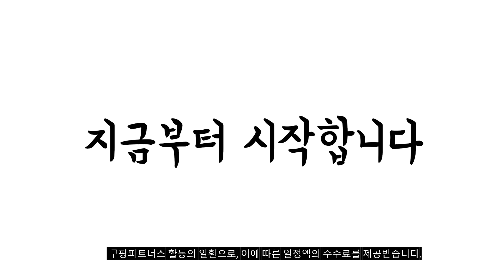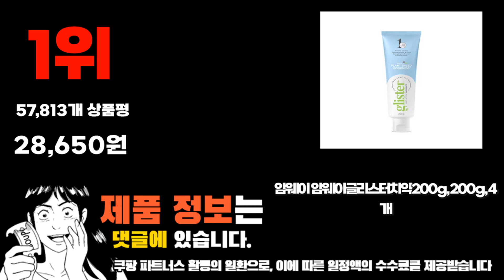2023년 나에게 맞는 암웨이치약 추천순위 TOP10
❤️❤️❤️ 암웨이치약 구매 가격 평점 리뷰 정리해 봤어요! ❤️❤️❤️
[00:06]
10위. #[100%정품]암웨이 글리스터 치약(200g*2개)+글리스터 치약(여행용사이즈65g*2개) 1set 200g [23,510원]

[00:11]
9위. 글리스터 치약 200g 1개 글리스터 플로라이드 치약 [11,650원]

[00:17]
8위. 암웨이 new 글리스터 치약 8개 [54,600원]

[00:22]
7위. 암웨이 글리스터 르미낙트 플로라이드 치약 200g 5개 [32,130원]

[00:28]
6위. 암웨이 글리스터 멀티액션 플로라이드 치약 200g 2개 [15,670원]

[00:33]
5위. 암웨이 글리스터 치약 200g 10개 [111,300원]

[00:39]
4위. #[100%정품]암웨이 글리스터 치약(200g*2개)+글리스터 치약(여행용사이즈65g*2개) 1set [25,600원]

[00:44]
3위. 암웨이 글리스터 르미낙트 플로라이드 치약 200g x [33,700원]

[00:50]
2위. 블랑슈 저자극 대용량 오리지널 소프트 유아물티슈 캡형 [11,740원]

[00:55]
1위. 암웨이 암웨이글리스터치약200g 200g 4개 [28,650원]